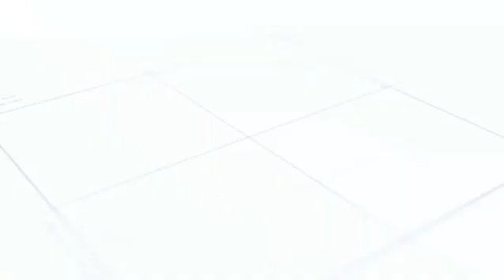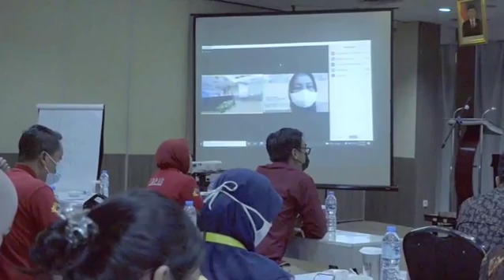BNN RI PERKUAT PENGAWASAN DISTRIBUSI PSIKOTROPIKA DAN OBAT KERAS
Badan Narkotika Nasional Republik Indonesia (BNN RI) menggelar rapat koordinasi dengan para stakeholder dan komponen masyarakat membahas penguatan dan pengawasan distribusi obat-obatan jenis psikotropika dan obat keras yang dihadiri sebelas perwakilan perusahaan farmasi besar di Indonesia dan menghadirkan para narasumber  dari POLRI, Kementerian Kesehatan, Badan Pengawasan Obat dan Makanan (BPOM) serta Kimia Farma yang diadakan di Hotel Best Western Jakarta, (07/12).

Plt. Direktur Psikotropika dan Prekusor (P2) Deputi bidang Pemberantasan BNN RI Djoko Widiyanto, SIK dalam sambutannya menyampaikan bahwa penggunaan psikotropika dan obat keras (daftar G) bak pisau bermata dua. Pada satu sisi, ketersediaan psikotropika untuk kepentingan pengobatan, pengembangan ilmu pengetahuan dan teknologi serta untuk kepentingan industri farmasi dalam negeri harus dipenuhi untuk menjamin keberlangsungan perekonomian negara, namun di sisi lain berisiko terjadi penyimpangan penggunaan psikotropika oleh pelaku kejahatan untuk diedarkan secara ilegal dan tanpa ijin.

Infomasi tersebut diperkuat dengan terbongkarnya beberapa pabrik atau laboratorium gelap psikotropika dan obat keras oleh BNN RI, POLRI dan institusi penegak hukum lainnya yang mengindikasikan bahwa Indonesia disamping sebagai pasar gelap psikotropika dan obat keras juga menjadi produsen kedua bahan pokok cikal bakal narkotika tersebut.

Berdasarkan data yang diperoleh dalam Jurnal Data Pencegahan dan Pemberantasan Penyalahgunaan dan Peredaran Gelap Narkotika dan Prekursor Narkotika (P4GN) Tahun 2019 yang diterbitkan oleh BNN RI, barang bukti psiktropika yang berhasil disita oleh BNN RI dan POLRI sebesar 12.125 tablet golongan IV,  722.572,5 tablet Golongan III, 11.003,22 gram Ketamine, 9.613 tablet Happy Five dan 351.292,5 tablet yang termasuk dalam daftar G.

repost @infobnn_ri